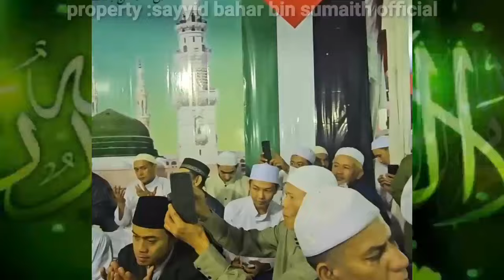inilah tanggapan habib Bahar atas penyataan tanpa ilmu Rhoma irama..